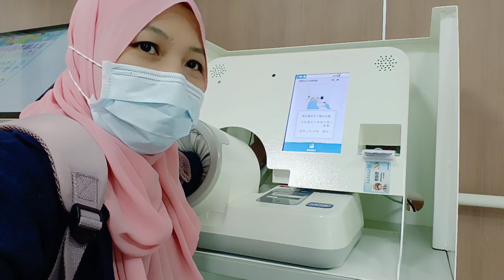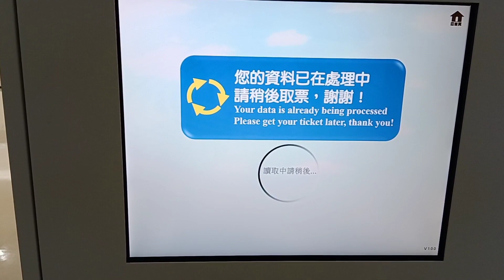Proses tensi darah dan pengambilan darah di Taiwan||cerita tkw pejuang kangker stadium 3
Terima kasih suppott dan dukungan nya buat penggemaarku jng lupa ya commen
n like yq...
n buat yg membutuhkan bisa kontak